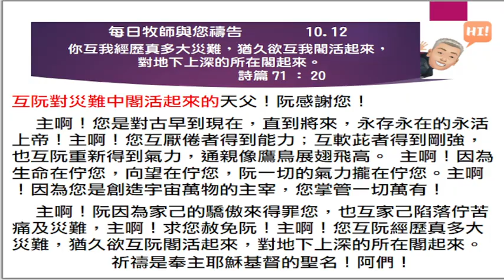2023 10 12 每日牧師與您禱告